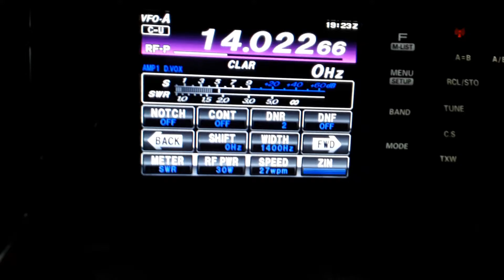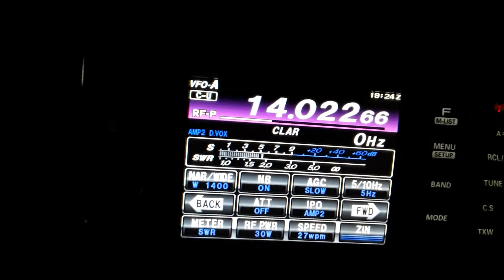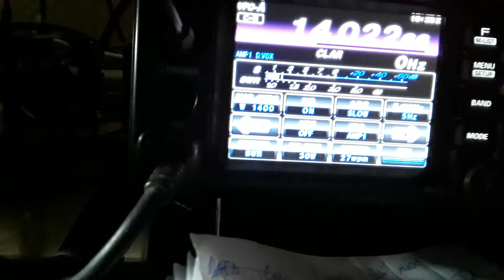HA3LI CQ DX CW ON 20M GHALHUDA